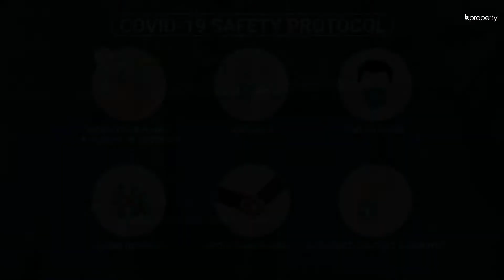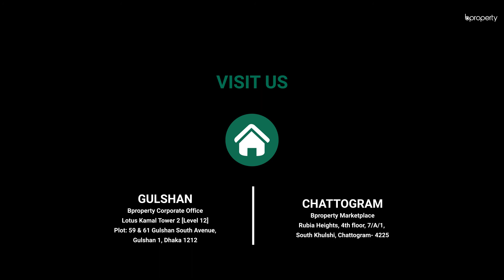Standard 1,235 Sq. Ft. Flat in Chawk Bazaar | Flat for Rent in Chattogram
New properties are always arriving! This 1,235 Sq. Ft. apartment is located in the residential area of Chawk Bazaar Ward where you will find a comfortable atmosphere to reside in. The apartment has a layout that will enable you to find your home within.